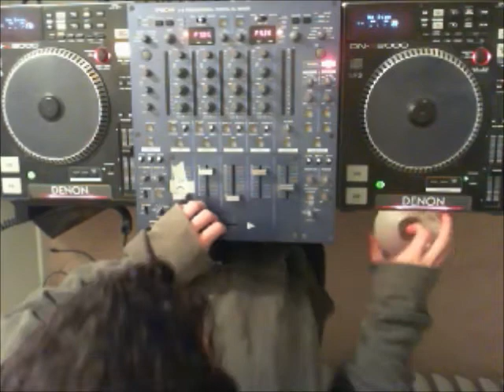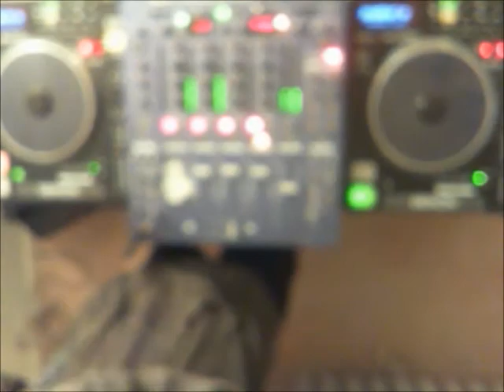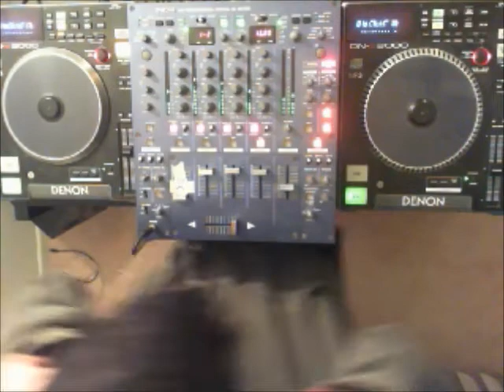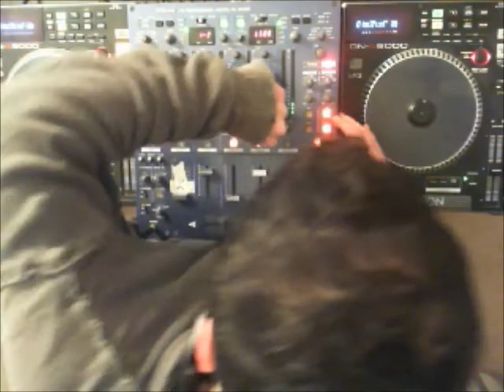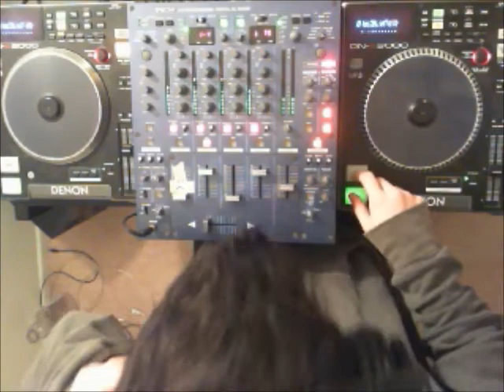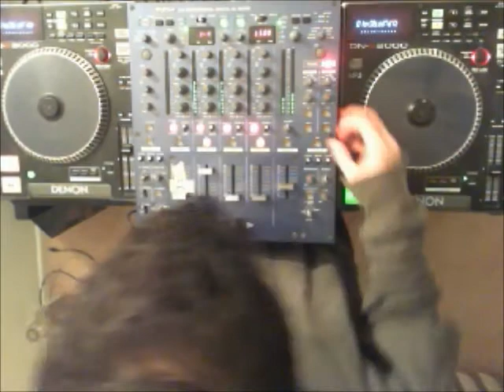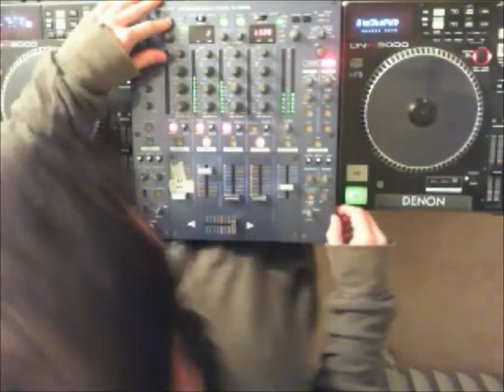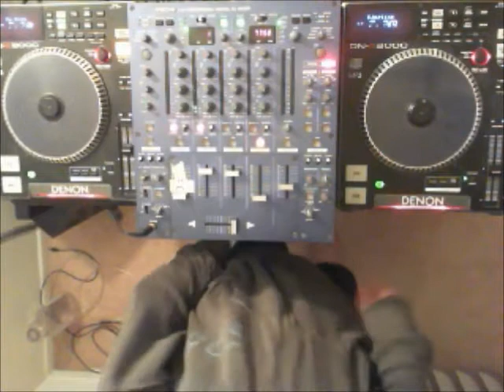Tenminmix - Now with 50% more minutes!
I wanted to put some actual mixing on youtube and I figured the best format would be to do a tenminmix. It turned out to be 15 minutes, so you can just consider those extra 5 minutes free bonus minutes. turn on annotations if you want commentary one what I'm doing

I can't figure out how to have annotations disabled by default, so please flip them off if they're annoying you

Songs:
1) You Know the Sound - Far Too Loud
2) The Joker - Felix Cartal
3) Body Spray (Jan Waterman Remix) - Gimbal & Sinan